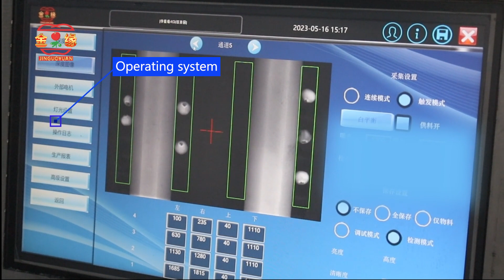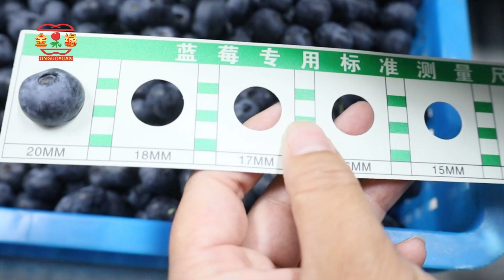Blueberries Sorting Machine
Multiple Exits!  Large Output!

sort effect:
large/medium/small blue berries
green/red blue berries
soft blue berries/defects